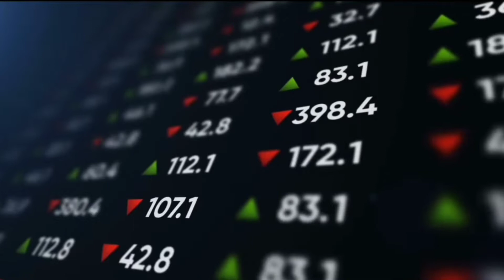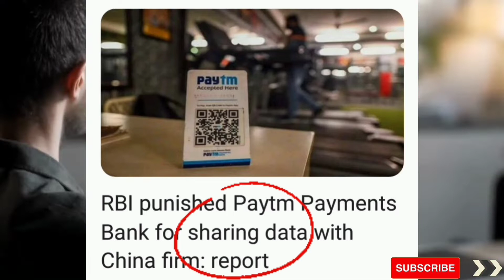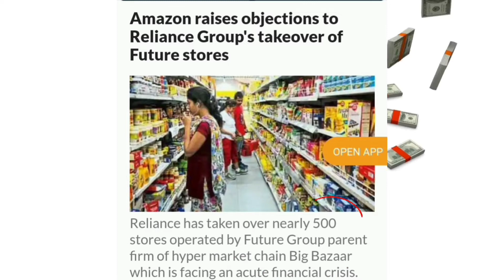50 करोड़ कमाने का मौका, जल्दी देखो |Stock Market Ki Good News |Top 5 Breaking News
50 करोड़ कमाने का मौका, जल्दी देखो |Stock Market Ki Good News |Top 5 Breaking News

ABOUT THIS VIDEO - is video ma hune Stock Market ki Breaking News batayi hai.

ABOUT THIS CHANNEL -: Is channel ma Stock Market ka bara ma news, IPO, basic informations, updates etc. Bahut thinks batai jati ha.

Hi Dosto,
I am "VIREN JAIN". I am not SEBI Registered. I have experience in SHARE MARKET more than *10YEARS* . I am sharing my EXPERIENCE with you by youtube videos. I will give you all information of stock market like - LATEST IPO,LATEST SHARE,LATEST SHARE MARKET NEWS,SHARE DETAILS etc.
THANKS FOR VISITING OUR CHANNEL AND VIDEO.
GOOD BYE.

*IF ANY CONTENT OWNER HAS SOME ISSUES WITH MY VIDEOS PLEASE DIRECT MESSEGE ME ON GMAIL AND I WILL REMOVE MY VIDEO. ❤️
THANKS :)
GOOD BYE :-)